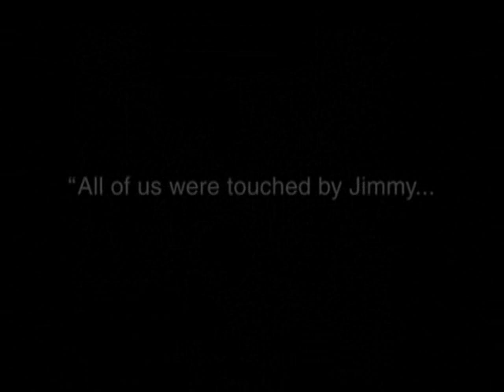The James Dean Collection Trailer v2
Another trailer for the James Dean dvd collection, which includes :

"Giant"